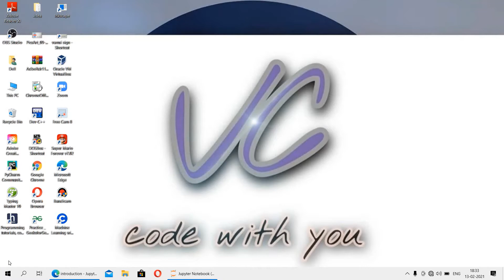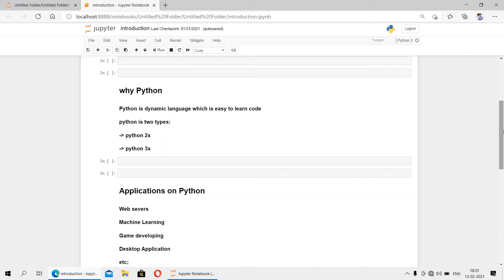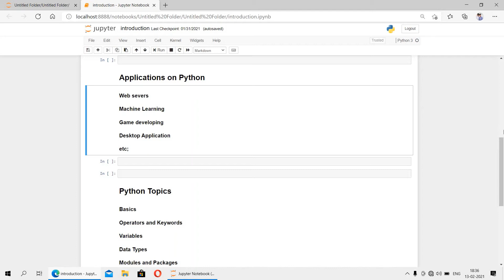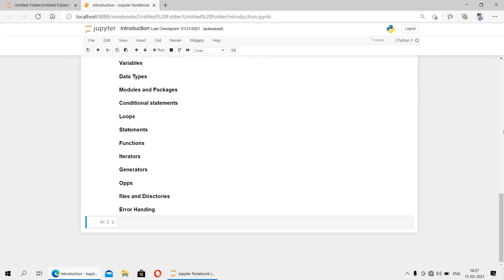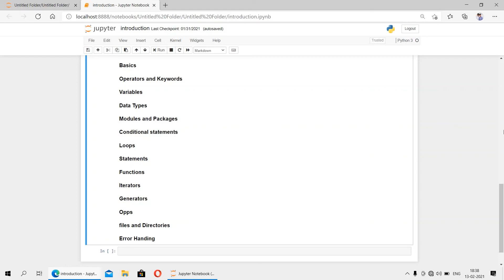Python Introduction ( Telugu )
Learn Python and Machine Learning with funny and confidence.
support me.